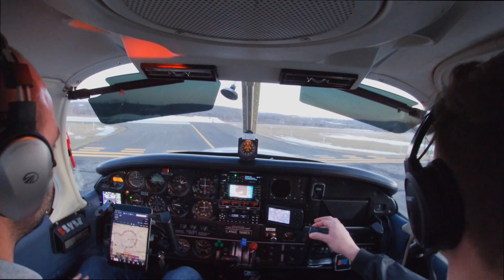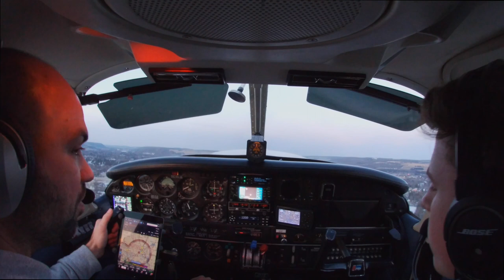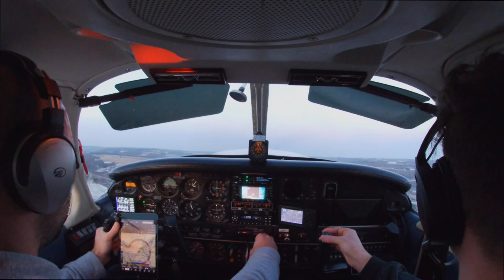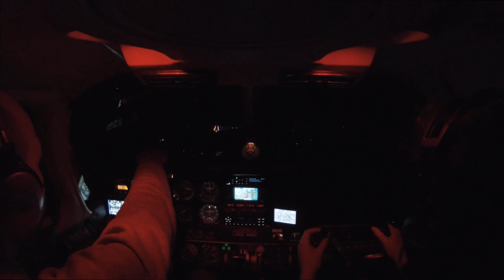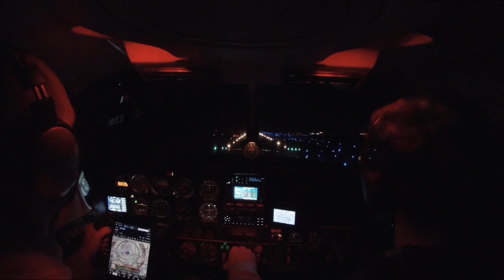6 Seat Piper Lance - The Minivan Of The Sky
In this video, we interview the pilot of the famous six seat Piper Lance and take the plane up for a spin.

My name is Luke and I'm a 17 year old private pilot with an immense passion for aviation. On this channel, you can watch me grow from student to professional pilot as well as experience the world of aviation through the eyes of someone going through it all. "Adventure is in aviation."

Luke